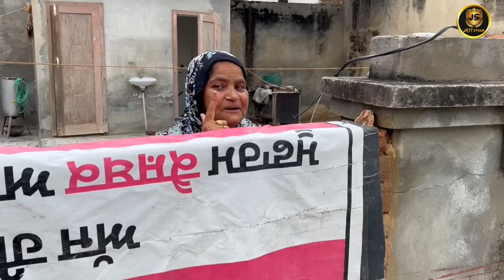ਜੇ.ਈ.ਹਰਭਜਨ ਸਿੰਘ (ਭਾਗ - 2) New Short Punjabi Movie•@jattspeed